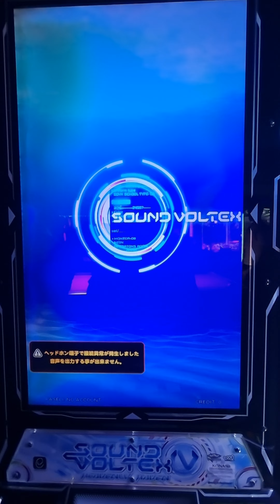25.8.23 - Sound Voltex - RonkoDDR on Abyss - Novice 3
25.8.23 - Sound Voltex - RonkoDDR on Abyss - Novice 3